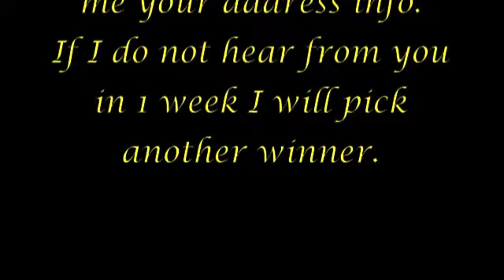Comment Contest Winners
Video winners will be announced tomorrow